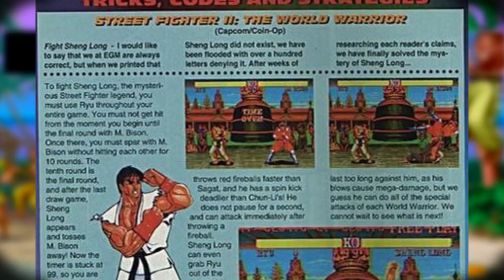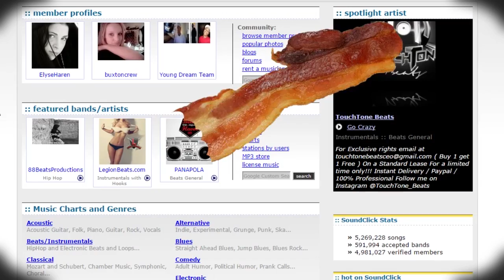Top 5 Video Game Cheat Codes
What are your favorite or most memorable video game Cheat codes?